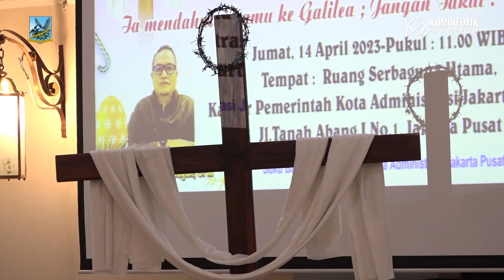Pemkot Jakpus Gelar Ibadah Paskah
Pemerintah Kota Administrasi Jakarta Pusat melalui Suku Badan Kepegawaian KORPRI Binroh Kristen menggelar aktualisasi nilai-nilai keagamaan Kristen dengan melaksanakan Ibadah Paskah tahun 2023 di Ruang Serbaguna Utama, Kantor Wali Kota Jakarta Pusat, Jumat (14/4) lalu.

Ibadah Paskah ini dipimpin Pastor Sebastian Gaguk OFM, dan Pdt Poltak YP Sibarani dengan mengangkat tema "Ia Mendahului Kamu ke Galilea: Jangan Takut" (Bdk. Matius, 24:7-10).

Kegiatan ini bertujuan untuk meningkatkan keimanan dan ketaqwaan kepada Tuhan Yesus Kristus, meningkatkan kepedulian umat Kristiani, dan ajang silahturahmi peserta yang hadir dari segala UKPD di lingkungan Pemkot Administrasi Jakarta Pusat.

Ibadah Paskah ini juga dimeriahkan dengan persembahan pujian solois Ananda Kezia SMPN 137 Jakarta (Cempaka Putih), angklung dari SMPN 2 Jakarta (Johar Baru), Edward Lumbanraja, Paduan Suara KKG, dan organ tunggal.

Penulis Naskah : Andreas Pamakayo
Kameramen : Viotty Danar Pusung
Editor Video : Randy Vhatra
Pengisi Suara : Dwi Arif S